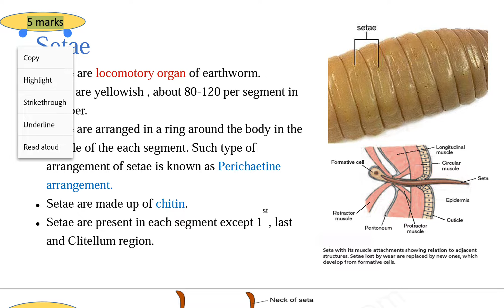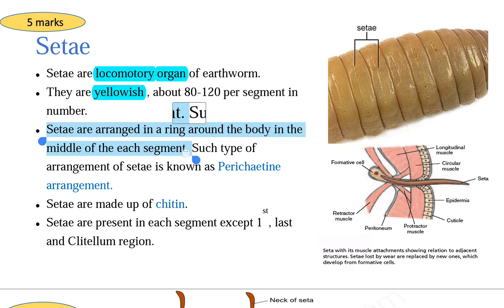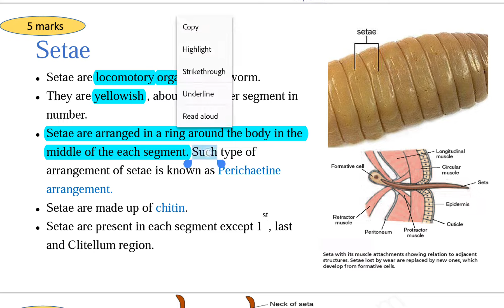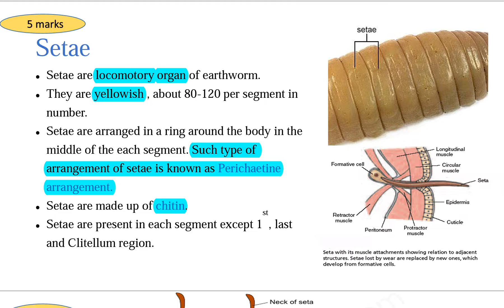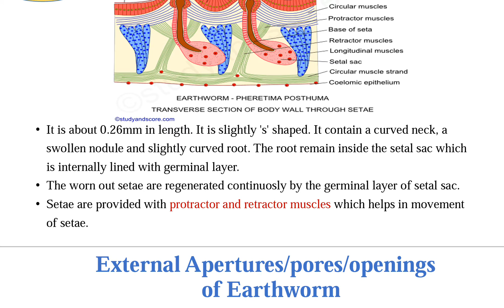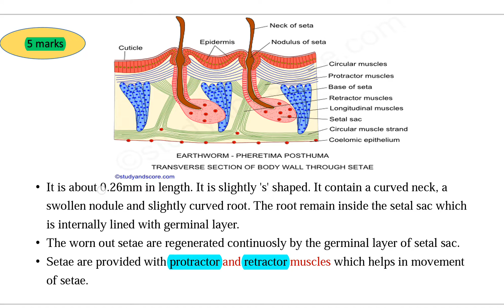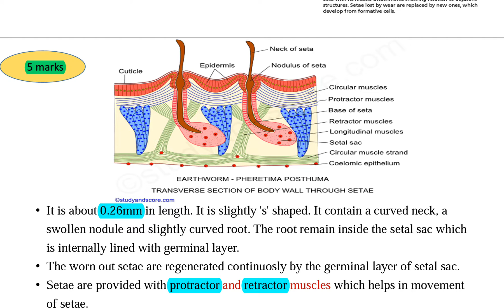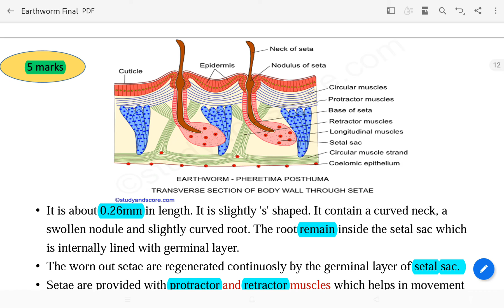Setae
Explanation:
Structure of setae:
Each seta is an ‘S’ shaped and faint yellowish in color. It has a pointed distal end,
 a blunt proximal end and a central swelling called nodulus.
 About 1/3 of the setae projects above the body wall which is called the neck and the part embedded in the setal sac is the base.
The setal sac is formed by the invagination (infolding) of the epidermis of the body wall.
 Each seta is formed in the setal sac. One pair of protractor muscles and a retractor muscle are associated with each setal sac.

The protrusion and retraction of the setae are effected by protractor and retractor muscles respectively.
Setae grip the soil to help the earthworm move about and sense the environment.
 Setae are absent in the peristomium and pygidium.
Setae are dropped in the mature worm from the region of the clitellum.

Have fun and keep studying.